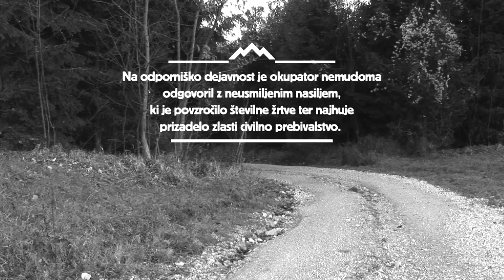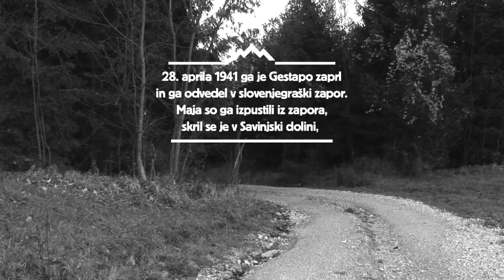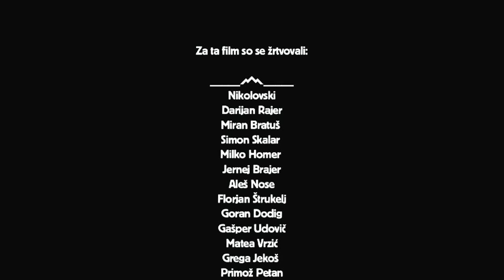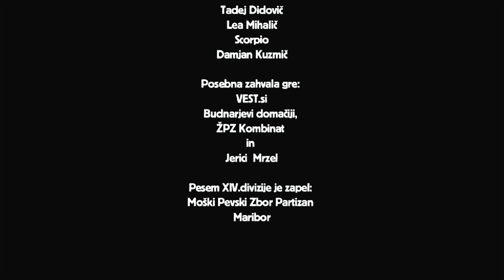38 iZVODOV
Karel Destovnik (partizansko ime: Kajuh); slovenski pesnik, prevajalec in narodni heroj, * 19. december 1922, Šoštanj, † 22. februar 1944, Žlebnik pri Belih Vodah.
»38 izvodov« je kratki igrani film o njegovi poeziji.
Postavljen je v čas druge svetovne vojne in nam prikaže nekatere momente v pesnikovem življenju, ko je delil svoje pesmi s soborci.
Tako skozi 15 minut filma lahko vidimo interpretacije pesmi:
Večerna impresija, Nocoj, Divje kakor lačni psi, Poetom, Naša pesem, Bosa pojdiva dekle, obsorej; Kje si, mati; Med ljudi bom šel, Kralj Matjaž, Ko človek bo človeka prepoznal, Pred velikim rojstvom.
*za prevod sa slovenskog jezika je najviše zaslužan HIJACINT PETRIS.